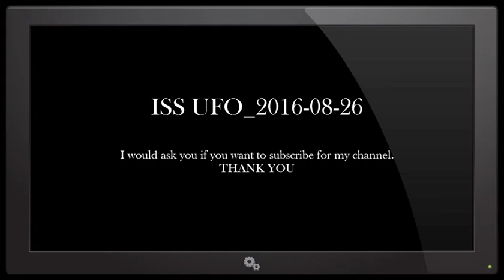ISS- UFO- 2016 08 26